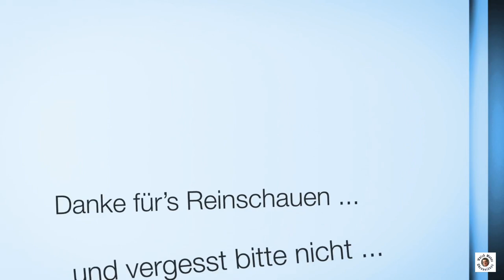Sinn 556 - Modellübersicht und meine kleine Sammlung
Die Sinn 556 Familie ist sehr breit aufgestellt. In dem Video zeige ich die Modellübersicht der aktuellen Modelle, einige Sondermodelle sowie meine kleine Sammlung

Die aktuelle Paltte 556 gibt umfasst
 - die schwarze Perlmutt,
- die weiße Perlmutt,
 - die mit den arabischen Ziffern auf 3/6/9/12, (A)
- die I mit Strichindizes
- die I M mit braunem Sonnenschliffziffernblatt
- die I B mit blauem Sonnenschliffziffernblatt

Im Sinn Archiv und nicht mehr verfügbar ist die Jubiläum von 2016

Folgende Sondermodelle gab es:
- eine grüne mir Krone links
- eine weiße mit schwarzen Zeigern
- eine braune „i“ mit ganz weißen Zeigern und dem Aufdruck „Frankfurt am Main“ unter dem Sinn Logo
- eine Silver mit silbrigem Wellenschliff-Ziffernblatt
- eine BEAMS (grün umrandete Ziffern (3, 6, 9, 12), grün umrandete 5-Minuten Indizes, rote Sekunde und der Schriftzug „BEAMS“ zwischen 4 und 5 statt Minuten Indizes
  - eine CR (Creme dial mit nur den Ziffern 2, 4, 8 und 10)
- eine Aviation (blaues Zifferblatt und orange Minutenindizes, orangenem Sekundenzeiger, Krone links
- die Isetan, mit Eisenbahnminuterie, 12 arabischen Ziffern und Zeigern wie bei der 104
- und vielleicht noch mehr.

Aktuelle technische Daten

o    SW200-1
o    Automatikaufzug
o    26 Rubinlagersteine
o    28.800 Halbschwingungen pro Stunde
o    Sekundenstopp
o    Antimagnetisch nach DIN 8309

·         Gehäuse

o    Gehäuse aus Edelstahl, satiniert
o    Deckglas aus Saphirkristall, beidseitig entspiegelt
o    Sichtboden aus Saphirkristallglas, innen entspiegelt
o    Boden verschraubt
o    Krone verschraubbar
o    Erfüllt die technischen Anforderungen der DIN 8310 für Wasserdichtigkeit
o    Druckfest bis 20 bar
o    Unterdrucksicher

·         Funktionen

o    Stunde, Minute, Sekunde
o    Datumsanzeige

o    Gehäusedurchmesser: 38,5 mm
o    Bandanstoßbreite: 20 mm
o    Gesamthöhe in Mitte der Uhr: 11 mm
o    Gewicht ohne Band: 65 Gramm

·         Zifferblatt und Zeiger

o    Schwarz glänzendes Zifferblatt
o    Indizes mit Leuchtfarbe belegt
o    Stunden-, Minutenzeiger mit Leuchtfarbe belegt

Wenn ein Uhrwerk magnetisiert ist, läuft die Uhr plötzlich viel zu schnell. Nur wie kann ich die Magnetisierung erkennen (außer durch Vorlauf bei Uhren), wie kann ich die Uhr entmagnetisieren?

Uhrenzubehör:
Federstegbesteck mit 4 Einsätzen von Bergeon